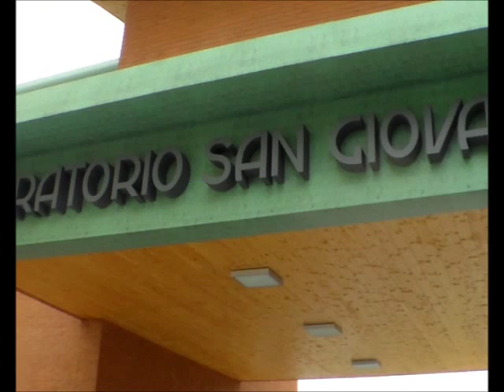Torre dè Roveri bg 2012 birocia soap box rally drift trikes Red Bull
La gara di domenica ORGANIZZATA dalla soap box rally e Birocia 2012 con la collaborazione della Red Bull ,an dato al via alla penultima gara di campionato birocia ben 49 gli equipaggi iscritti . Insieme a loro i funamboli dei salti con bagno nelle vasche piene di acqua o schiuma artificiale ,la soap box rally e i divertentissimi traversoni fatti dai drift trikes an riempito la piazza di torre dè roveri facendo divertire grandi e piccini entusiamo da parte degli organizzatori ripagati dal calore della gente